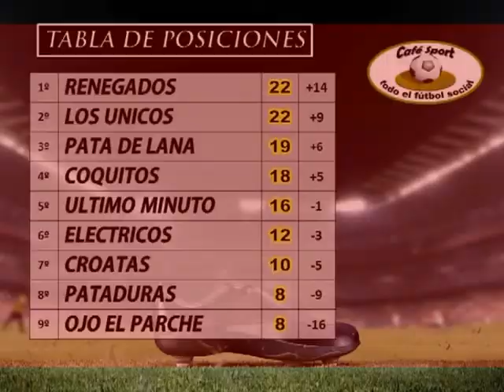Micro Informativo Nº 20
Nota principal a Andres Galliano
Micro Informativo - Voces Coreanas